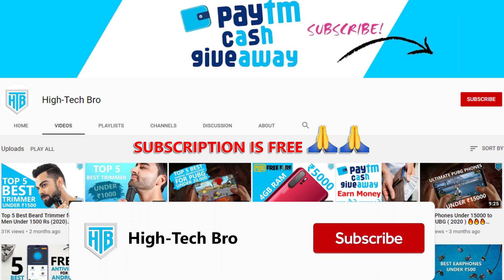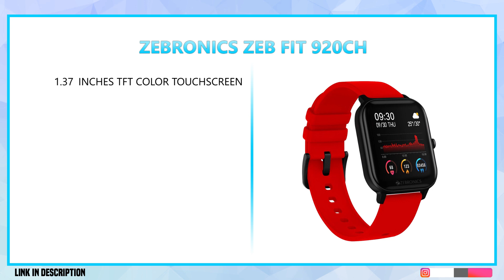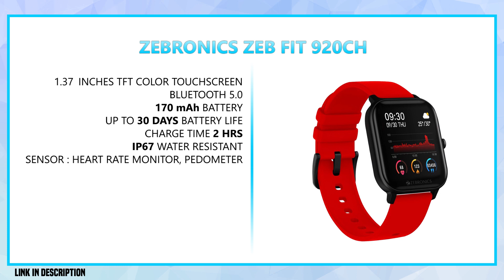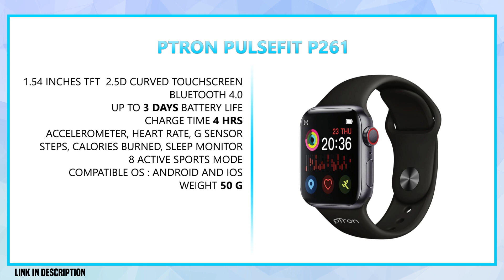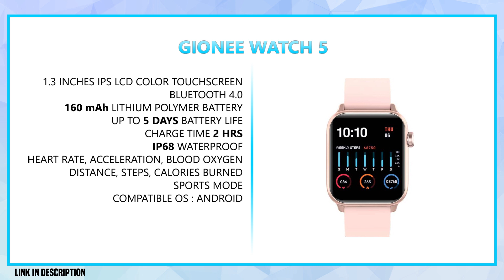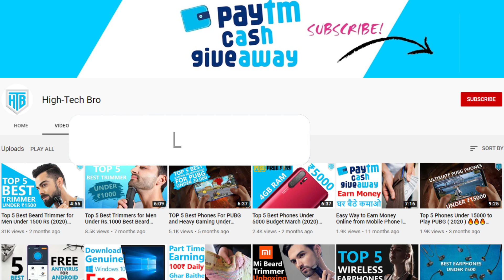Top 5 Best Smartwatches Under 2000 in 2021 ⚡ Fitness Watch Under 2k ⌚ Best Smartwatch India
This Video is about Top 5 best Smartwatch under 2000 In India, Best Smartwatches Under 2000 in india, Best Smartwatche Brand under 2000 in india, Noisefit Endure Smartwatch Under 2000 in india, Syska Smartwatch Under 2000 in india,, smartwatch, fitness tracker, aman dhingra, budget smartwatch, spo2 smart watch, spo2 smartwatch, best budget smartwatch, smart watch, best smartwatch 2021, smartwatch 2021, smartwatch under 2000, best smartwatch under 2000, under 2000, unboxing, 2021, boat storm smartwatch, best fitness tracker Hope you like it. Enjoy

Just remember, since we haven’t reviewed these Smartwatch, this list is made based on the specifications each Smartwatch brings.

Make sure you watch the video till the end your all doubts related to Best Smartwatches Under 2000 in India 2021 will be cleared in this video.

MLN T500 Smartwatch
GIONEE Watch 5
PTron Pulsefit P261 Smartwatch
Zebronics Zeb FIT 920CH
Syska SW100 Smartwatch

best smartwatches under 2000 in 2021
best smartwatches under 2000 in India
budget smartwatch in India
best android Smartwatch under 2000 ?
best Smartwatch 2021?
Smartwatch Buying Guide under 2000?
Best Budget Smartwatch under 2000 rupees?
best bluetooth headphone under 2000 with mic
Best Fitness Band in india?
top 5 best Smartwatch under 2000 in india 2021?